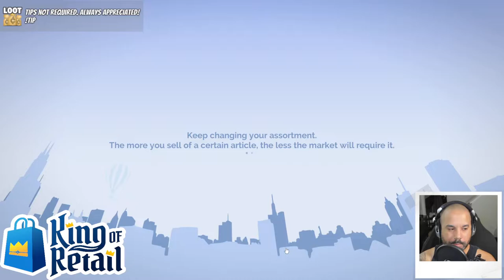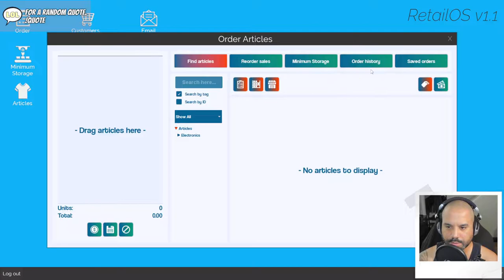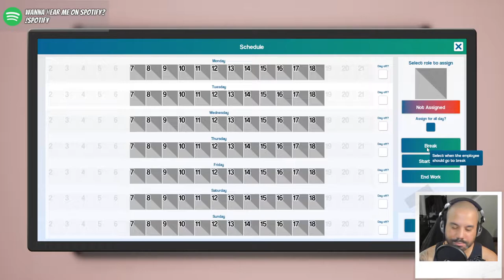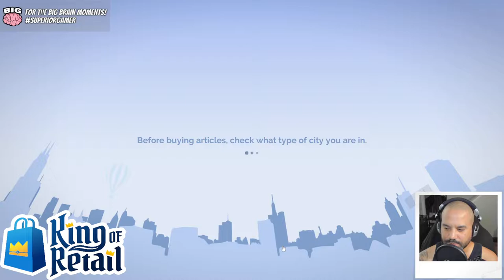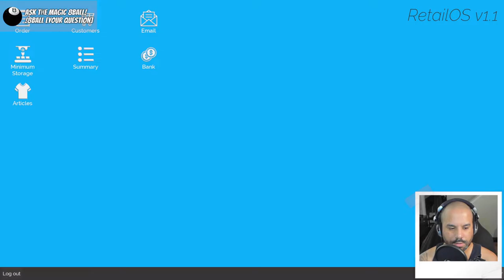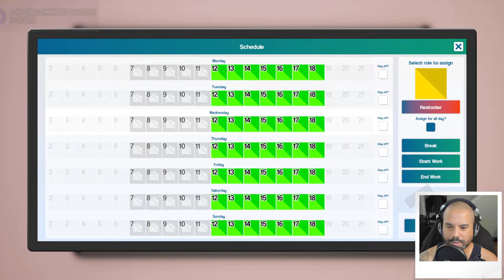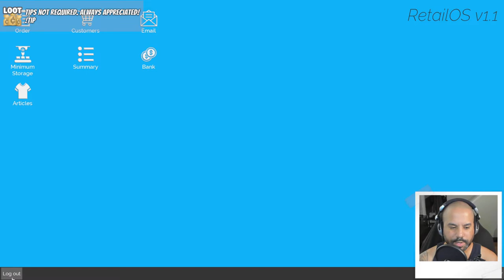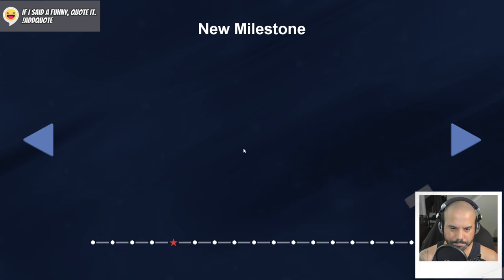King of Retail [146] | Campaign Mode | Contract: Electric Bee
100% management material. No Karens. We jump back into the official full 1.0 release of King of Retail and climb the corporate ladder to build our empire! Watch us make that mullet money by the millions!